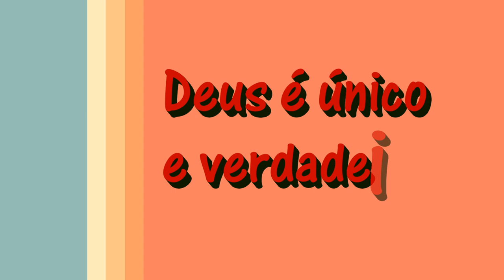Lição 2 - 3º TRIMESTRE 2017 - "O Único Deus Verdadeiro e a Criação"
"E Jesus respondeu-lhe: O primeiro de todos os mandamentos é: Ouve, Israel, o Senhor, nosso Deus, é o único Senhor." (Mc 12.29)

= Somente há um Deus verdadeiro
= Como se dá a narrativa da criação?